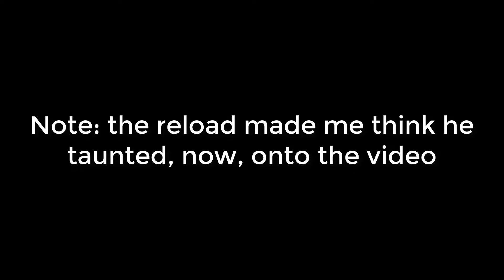Popping off as all star